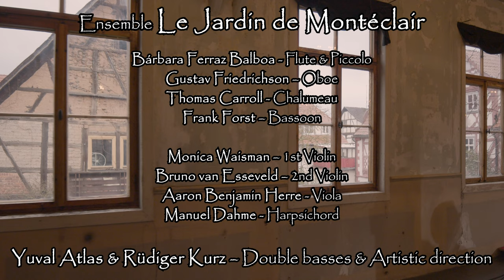G. P. Telemann: "Grillen-Symphonie", Concert à 9 Parties TWV 50:1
Georg Philipp Telemann: Concert à 9 Parties, "Grillen-Symphonie" TWV 50:1
1. Etwas lebhaft 0:12
2. Tändelnd 4:19
3. Presto 7:49

Ensemble "Le Jardin de Montéclair"
Artistic direction and double basses: Yuval Atlas, Rüdiger Kurz
Bárbara Ferraz Balboa - Flute & Piccolo

Gustav Friedrichson – Oboe

Thomas Carroll - Chalumeau

Frank Forst – Bassoon

Monica Waisman – 1st Violin

Bruno van Esseveld – 2nd Violin

Aaron Benjamin Herre - Viola

Manuel Dahme - Harpsichord

Audio: Markus Heiland / Tritonus Studio Stuttgart

Cameras: Karl & Leon Simko / MuDi_Productions Kassel

Video: Yuval Atlas & Karl Simko

Cover art: Sofia Symkanych
Cadence: Yuval Atlas & Rüdiger Kurz

Recorded 9.3.2023 in Weyenhof, Wasungen (Special thanks goes to Hansgeorg Enzian!)

Gefördet durch die Beauftragte der Bundesregierung für Kultur und Medien
im Rahmen des Programm von NeuStart Kultur.